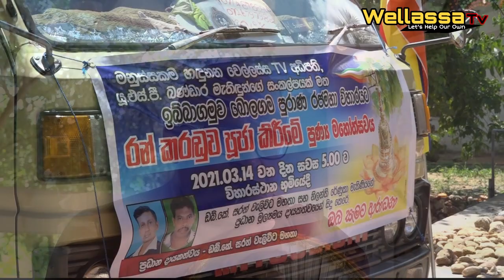#1434 සීලරතන හාමුදුරුවෝ...රන්කඩු වන්දනාව ගැන කිව්වේ මෙන්න මේ විදියට